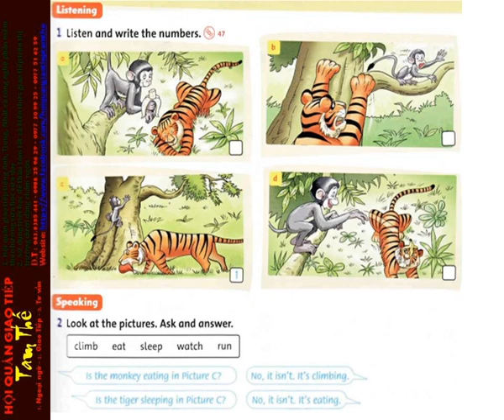47 Unit 5